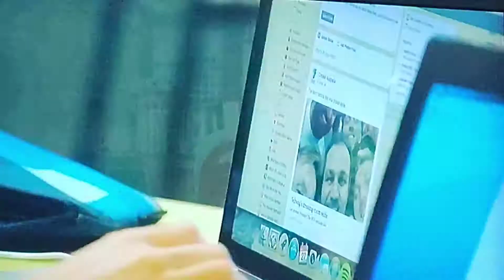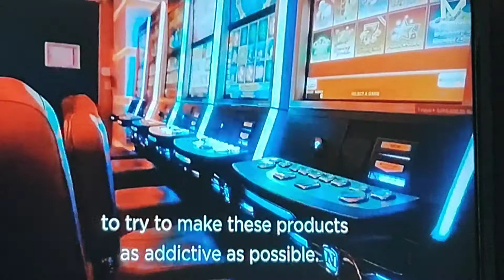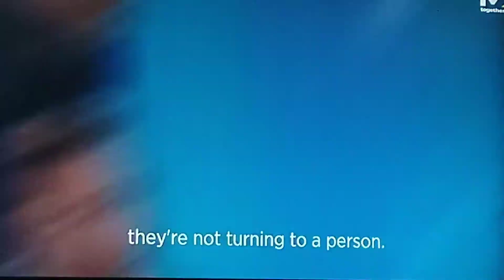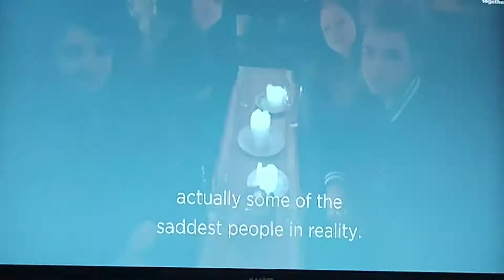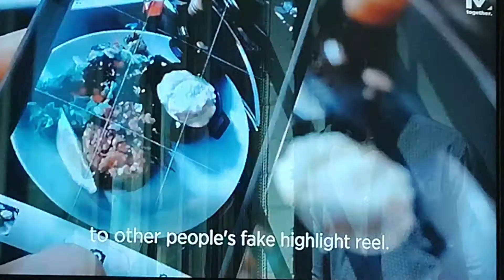One Screen To Rule Them All! ~ Shaking My Head Productions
Original Link: Shaking My Head Productions